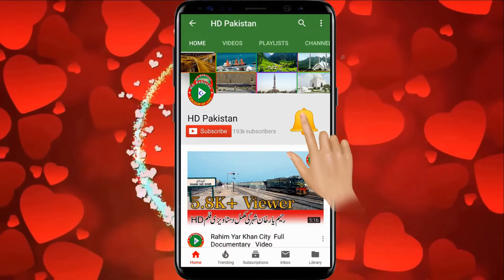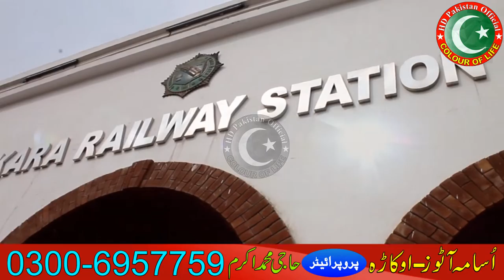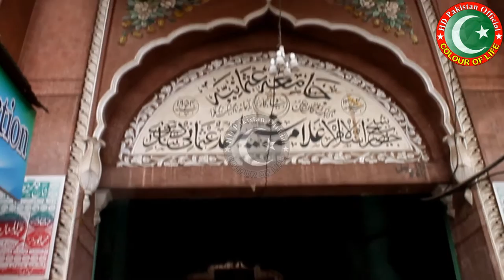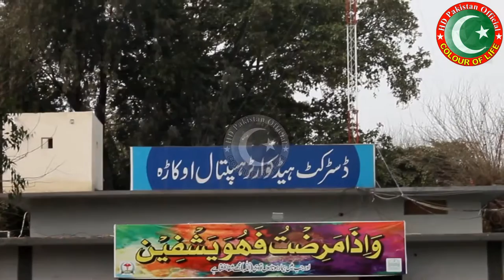Okara City Full Documentary Video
Okara Video documentary  .This Documentary  completed .
Viedo credit :professional drone camera seen Ziad Rana
Viedo credit : Shahid Iqbal khan
voice  Credit Muhammad Ikrram khan